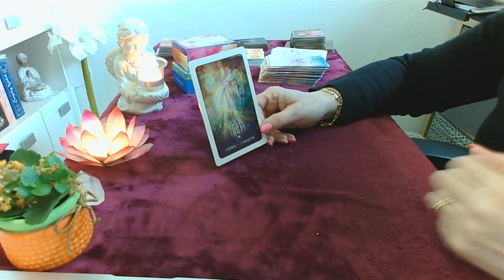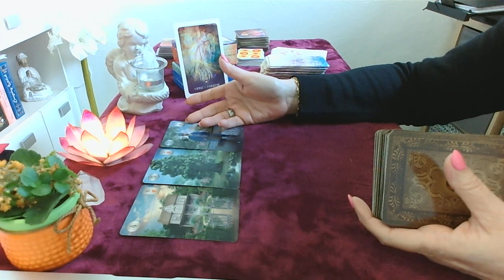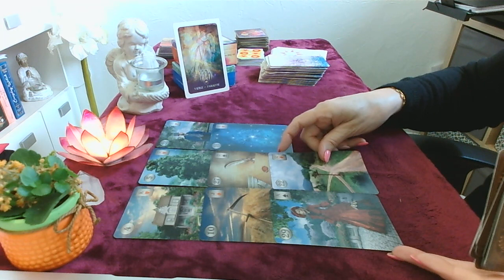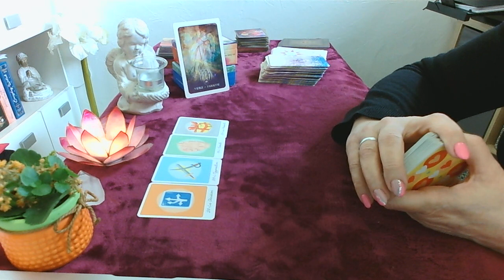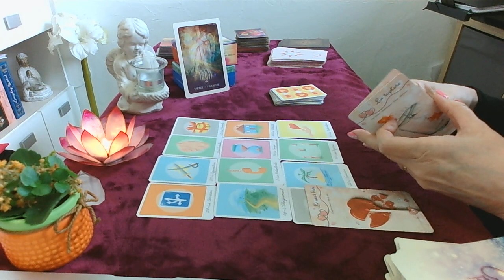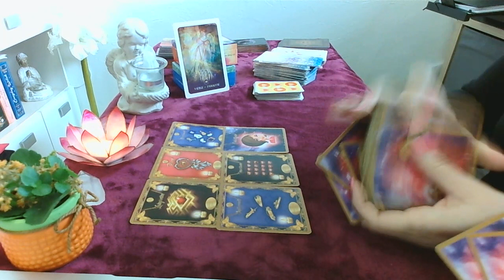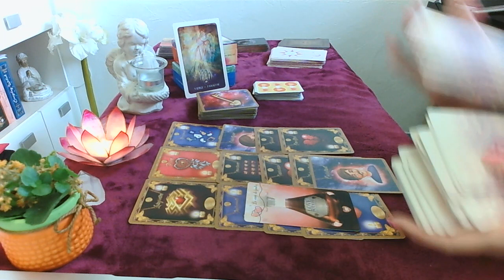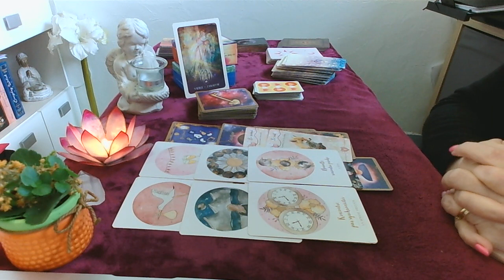Vierge Horoscope Sentimental Juin 2023